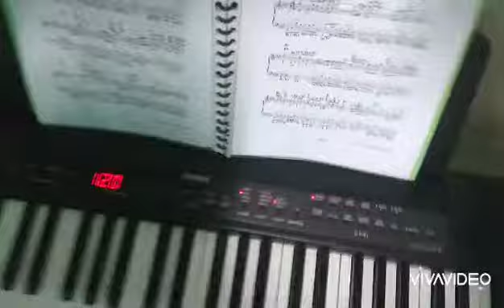Kiss the rain in A flat major by Yiruma slow piano tutorial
Sorry the screen couldn't capture the entire piano. I hope this helps you play the piece well nonetheless. To God be all the glory! ❤️